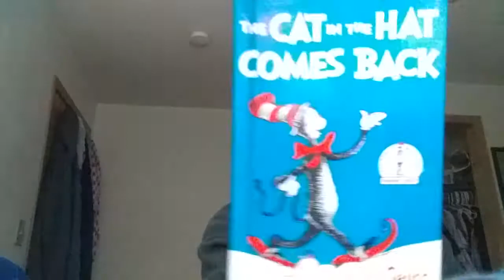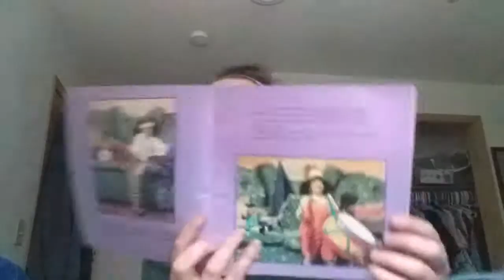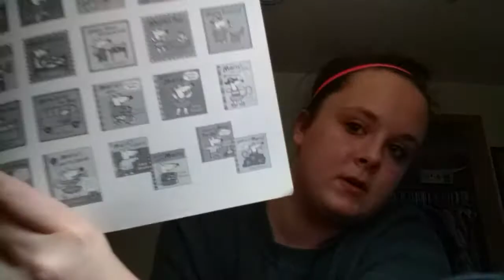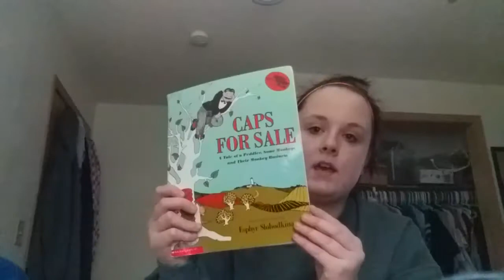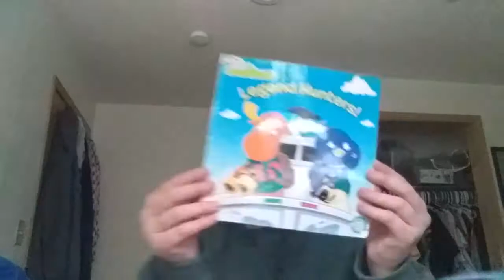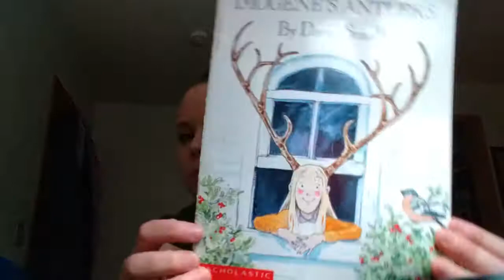These are my childhood books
I hope you like these kind of videos and I really like that you guys are just amazing